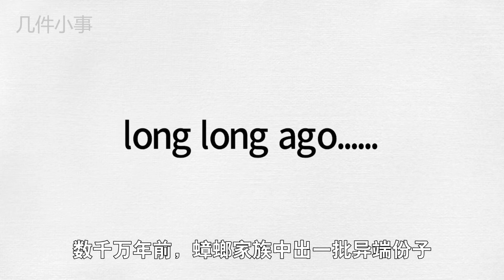你知道吗？白蚁不是蚁，是从比较顾家的蟑螂进化来的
就像Kitty猫不是猫单身狗不是狗一样
白蚁 ，其实也不是一种蚁
它们跟蟑螂的关系更亲密
除了有验过DNA证明亲戚关系
科学家还发现白蚁用来消化木头的肠道菌
在某些爱啃木头的蟑螂肚肚里也能找到

肠道菌能通过某种特殊的行为，从一起生活的同类身上继承，
而这个行为呢，刚好也是蟑螂很自豪的求生秘诀——吃大便
所以这背后的故事可能是这样：
数千万年前，蟑螂家族中出一批异端份子
为了把消化木头的肠道好菌世世代代传下去
它们决心浪子回头
这些爱家顾家、用心照顾全家的巨蟹座蟑螂
最后就逐渐演化成具有社会性的白蚁了

因此，蚂蚁在分类上属于膜翅目
至于白蚁则和蟑螂一样被分在蜚廉目
仔细看得话，也能发现白蚁长得的确更像蟑螂
考虑到白蚁如今也争气到位居世界五大害虫
我想当年那些为家人牺牲奉献的蟑螂祖先
一定会对自己的正确决定感到欣慰
看完这故事，对蟑螂白蚁是不是更肃然起敬？